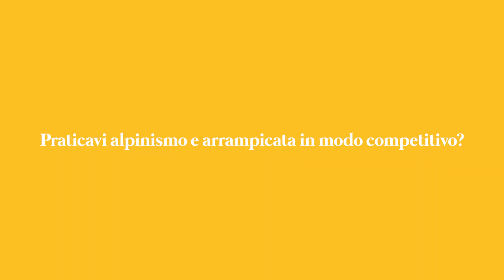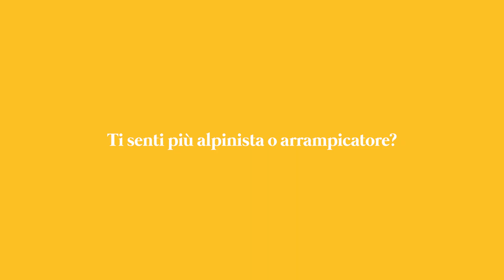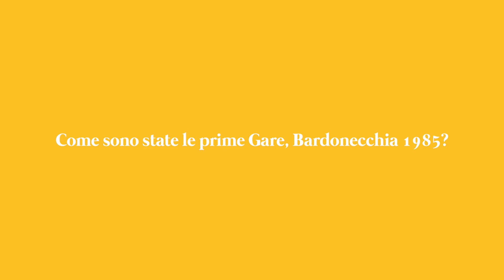TRUE FACES OF SHERPA : Marco Ballerini